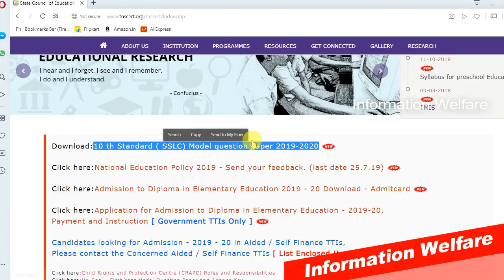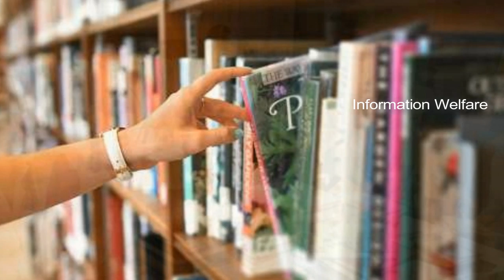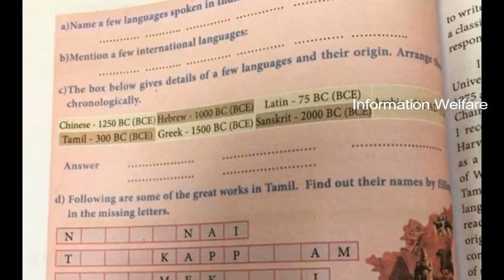பள்ளிக்கல்வித்துறை வெளியிட்ட 5 முக்கிய அறிவிப்புகள்!!!மாணவர்கள் ஆசிரியர்கள் பெற்றோர் மகிழ்ச்சி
TN School Education News 2019 | Pallikalvithurai Latest Updates 2019